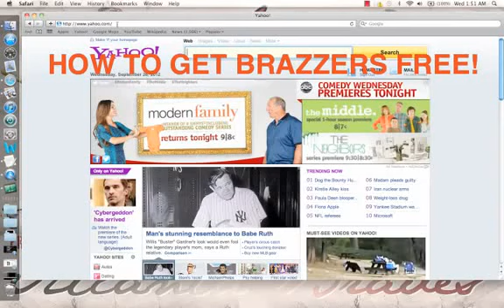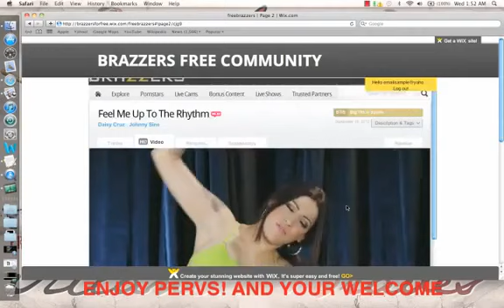Eva Angelina - See her HD videos with a free Brazzers, Bangbros, Reality Kings and Mofos account!